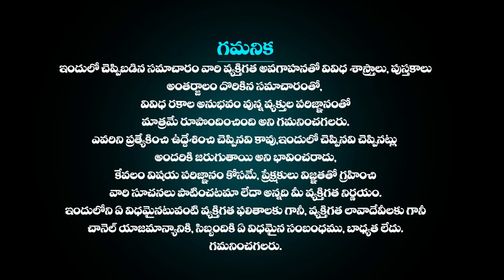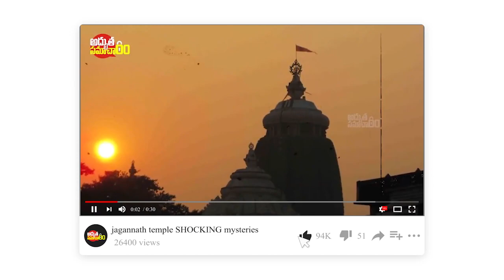ఈ ఐలాండ్ లోఎక్కడచూసినపాములే Most Dangerous Island on Earth: Snake Island in Brazil Adhbutha Samachar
More Interesting Videos :
ఇప్పటికి అంతుచిక్కని పూరీ జగన్నాథ ఆలయ రహస్యాలు